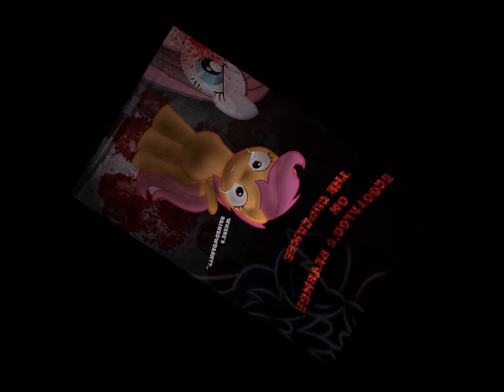wolf reading- Empty [MLP Fanfic Reading] (dark fic)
Empty
by
Bronywriter

It has been a week since Rainbow Dash left to join the Wonderbolts and her #1 fan is feeling down. However, when the truth behind Rainbow's disappearance comes to light, Scootaloo will find herself having to find out that the world can be a place filled with more horror than she could have ever imagined.

*Author's Note*
Yes, this is a sequel to Cupcakes but I am trying my hoof at something different. I realize that this is a one-way trip to downvotes, a Cupcakes story, but I am going for something like I went with with my other story, The Secret Life of Rarity I realize the risk I am taking. If you do not like anything to do with Cupcakes, don't read. Otherwise, I hope you enjoy!

Hope you enjoy this guy please like sub, and share tell me what you think
P.s sorry this took a while longer then normal